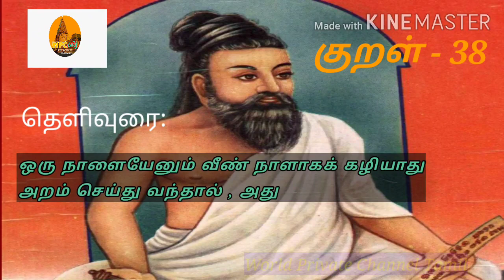# குறள் -38 # வள்ளுவன் வாக்கு # தினம் ஒரு திருக்குறள் அறன் வலியுறுத்தல் # அதிகாரம் -4# 07/02/21 #